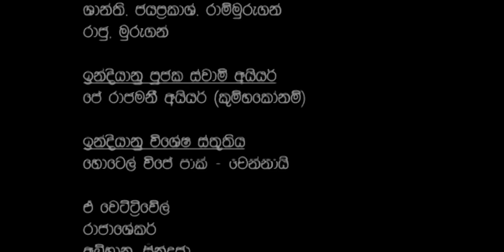Chathurya 2 ( චාතුර්යා 2 ) | Episode 1 | 2023-08-07 | Sinhala Romantic Teledrama